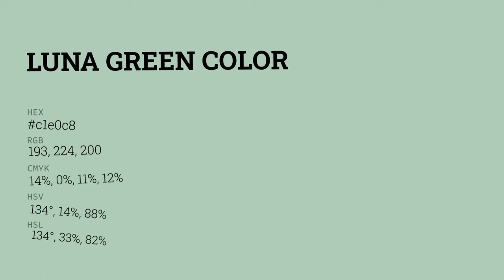Luna Green color c1e0c8 hex color - Green color - Warm color c1e0c8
What color is Luna Green ? c1e0c8 hex color - Green color - Warm color c1e0c8

Hex c1e0c8 Color Code is also known as Luna Green color.

Hex c1e0c8 Color code in RGB color code model is created after adding 75.69% red color, 87.84% green color and 78.43% blue color.
Hex c1e0c8 Color code in CMYK color (process color) code model is generated after subtraction of 13% cyan, 0% magenta, 10% yellow and 12% black.